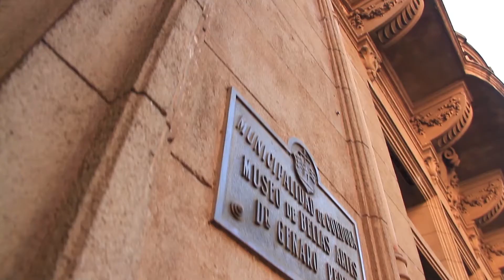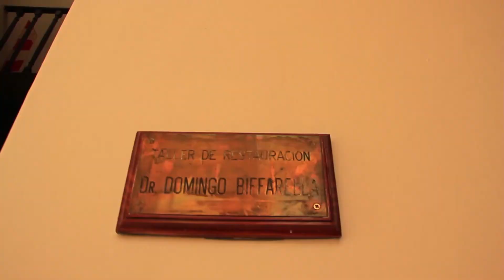TuristaEnMiCiudad: Museo Genaro Pérez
El Museo Municipal de Bellas Artes Genaro Pérez ofrece una colección de pintura argentina y en particular la cordobesa que abarca desde 1868 hasta el arte contemporáneo.